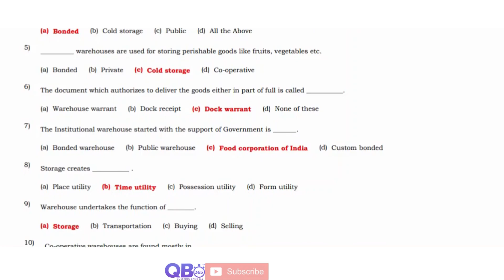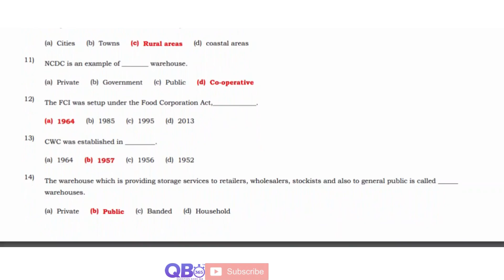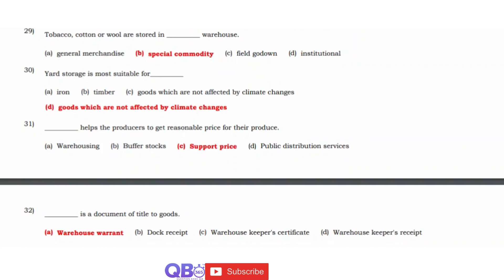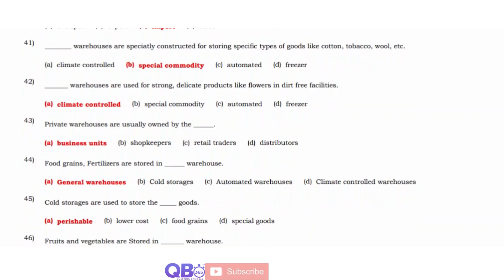TN 11th Commerce Warehousing 50 Important 1 Marks Questions With Answers Book Back and Creative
TN Class 11 Commerce Warehousing Study Materials

TN State Board Samacheer / Matriculation 11th Commerce Subject - Warehousing One Mark Question and Answers

Warehousing | State Board | Class 11 Commerce | Question and Answers